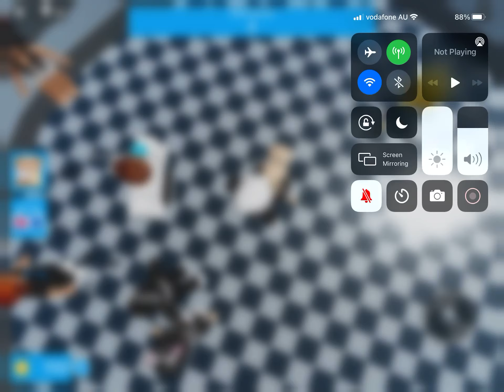Playing Spleef (IM REALLY BAD)